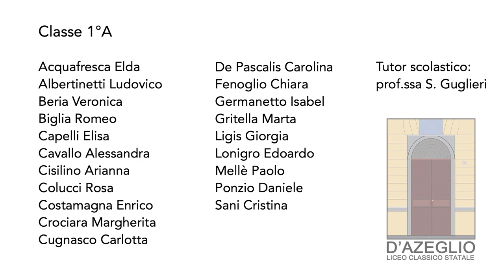TFF OFF 2018 - Intervista a Niccolò Buttigliero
Il regista Niccolò Buttigliero ci parla del suo cortometraggio "Eris", presente al TFF36 nella sezione dedicata ai partecipanti a Torino Factory.